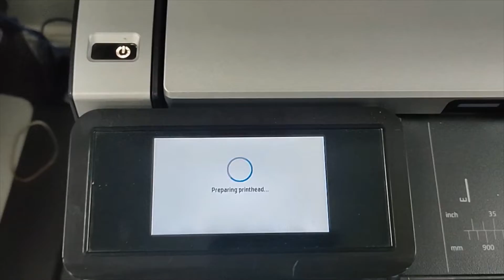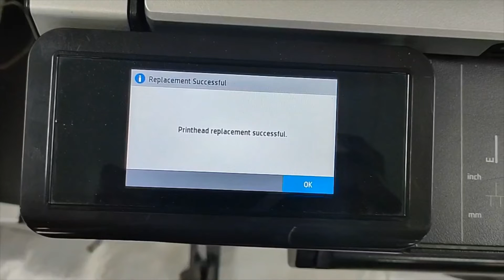HP DESIGNJET T830 PLOTTER | PRINTHEAD REPLACEMENT | COMPLETE GUIDE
In this Video i will show you How to replace HP Designjet T830 plotter Printhead - Complete Guide
Plotter Model : HP Designjet T830 MFP
Printhead Number : HP 729